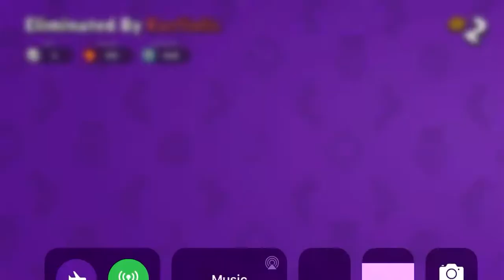My final match in season 17 😔